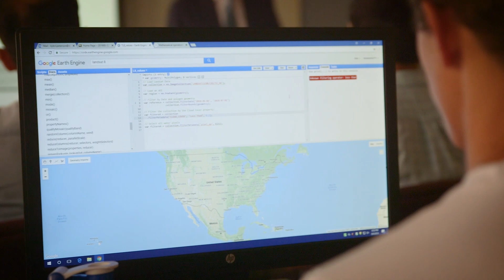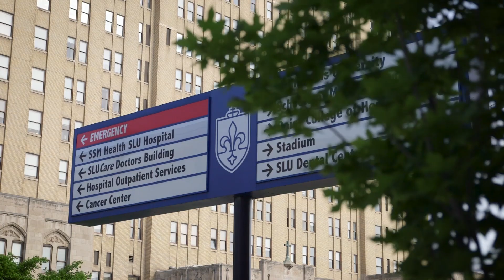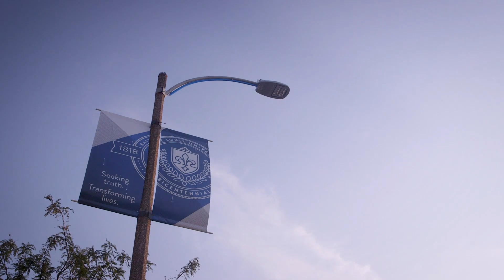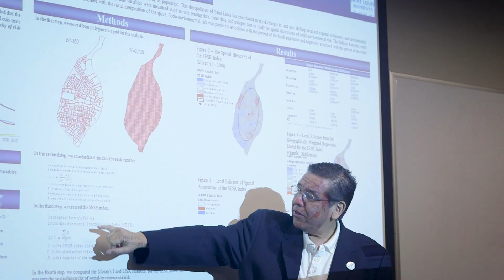SLU Research Profiles: Geospatial Initiative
The Research Institute is made possible through a historic $50 million gift to the university from Dr. Jeanne Sinquefield and Rex Sinquefield. Faculty talk about the importance of research for teaching and community impact in this video profile.